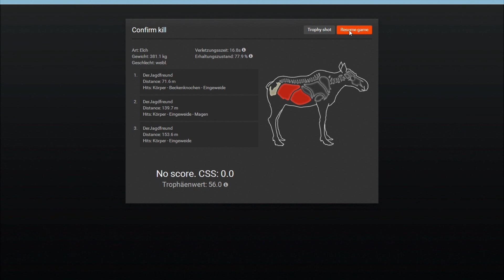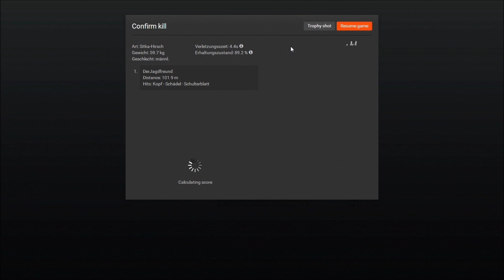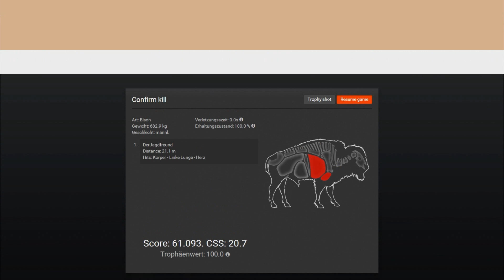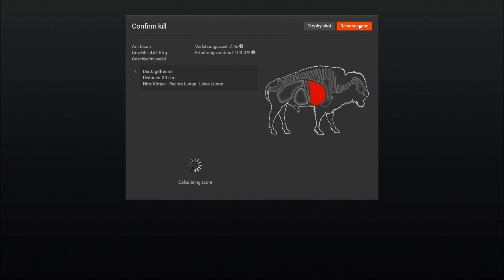Let's Play The Hunter 2016 # 15 Whiterime Ridge